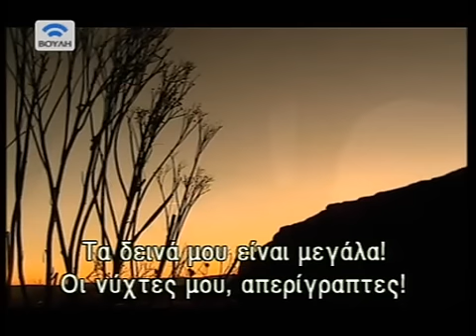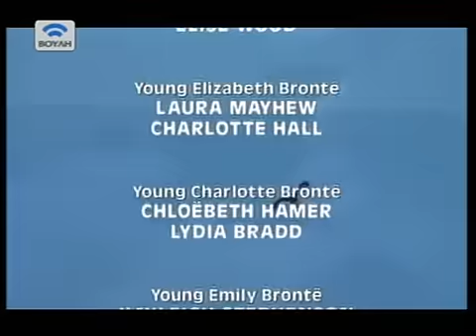In search of the Brontes Part 2 - 6/6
A documentary produced by BBC in 2003 and broadcasted by the TV channel of Greek Parliament.
Directed by Samira Osmar. Program Consultant: Juliet Barker.